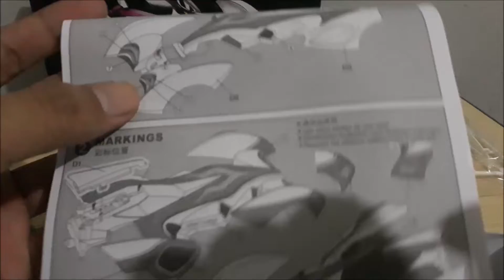Unboxing Shining Scorpio Purple Spesial Premium merk Da xing